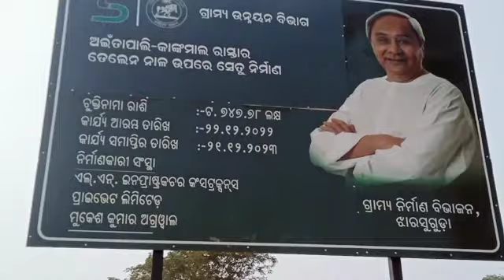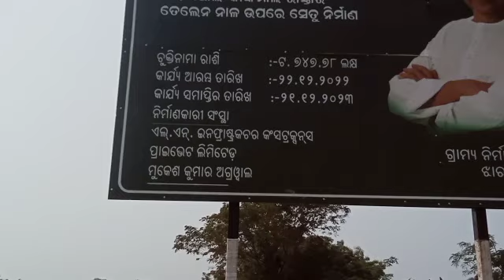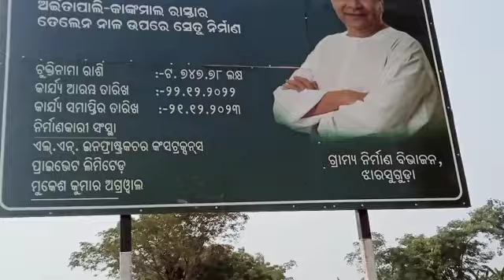କାଙ୍କମାଲ ଠାରେ ନୁଆ ସେତୁ ନିର୍ମାଣ Vlogs Video As Soubhagya official